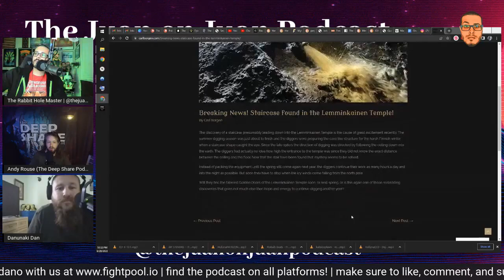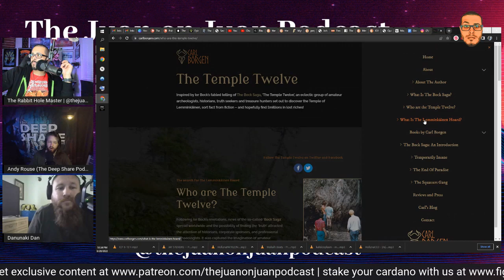#110 | The Bock Saga with Danunaki Dan & Andy Rouse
In this episode, Dan, Andy, and I talk all things Bock Saga. We also get into religions, cults, the creation story, Flat Earth, Tartaria, Atlantis, and more!

ROKFIN.COM/THEJUANONJUANPODCAST

TeePublic.com/user/the-juan-on-juan-podcast

Please leave us a review wherever you listen to your podcasts!

Alt Media United

Rokfin.com/thejuanonjuanpodcast

YouTube: "The Juan on Juan Podcast"

Stake your Cardano with us at FIGHT POOL at fightpool.io!